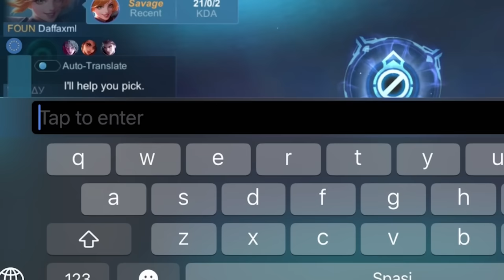REAKSI GUA MABAR SAMA DAFFAML BIKIN CENGO!!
pembelian lewat website diatas
chat admin dibawah ini!